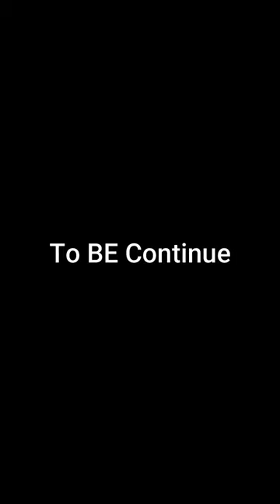நம்ம ஊரு FM!!!.... || TopTakkerTv || Top Takker Tv Fm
Hello Viewers💘.

FM na நம்ம ஊரு FM than... The New Concept On YouTube.

FM By RJ இலக்கியா.

VFX, Editing and AFX:
MimicAk

Produced by:
Ammu

@Top Takker Tv
support Our Challenge

TOP TAKKER TV